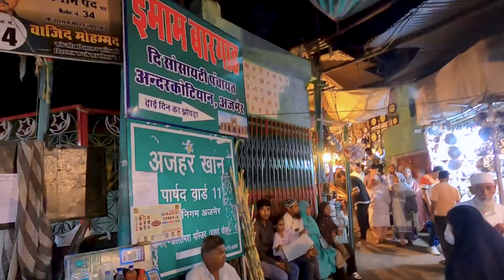Pushkar & Ajmer | Exploring Rajasthan | Day-11 | Solo Bike Ride | Stealth Black Rider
A short vlog about my recent solo bike ride to Rajasthan